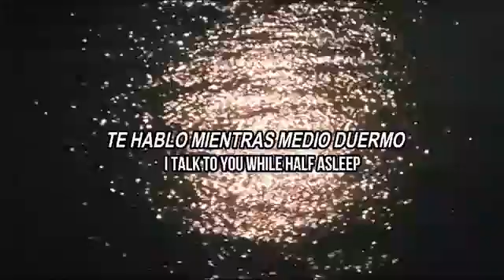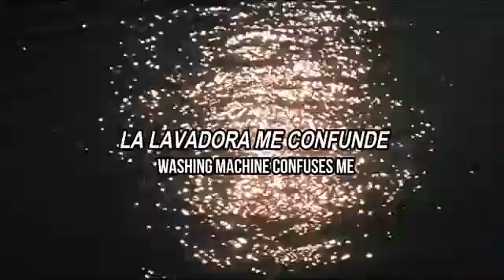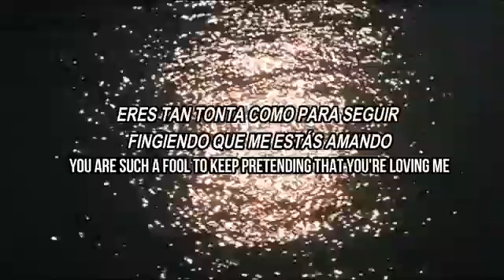Tonto - Fool Cavetown